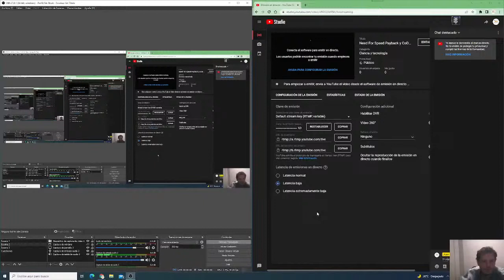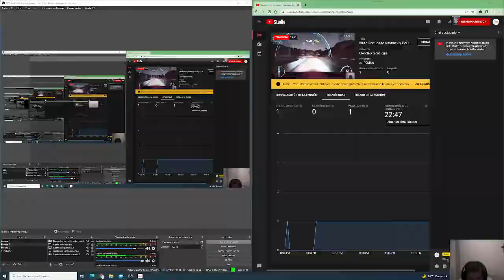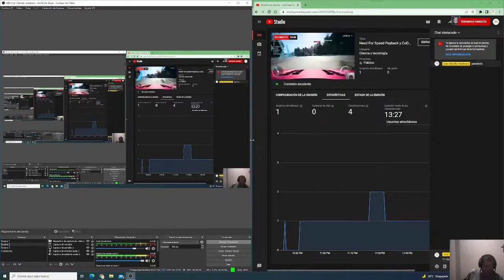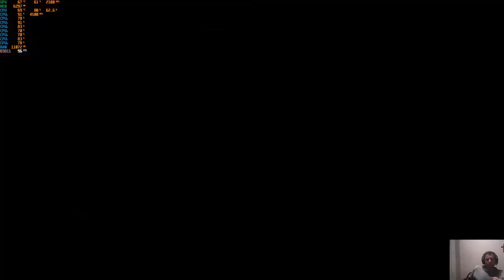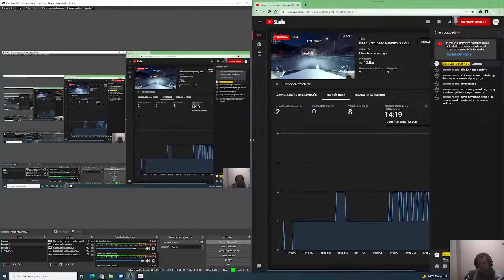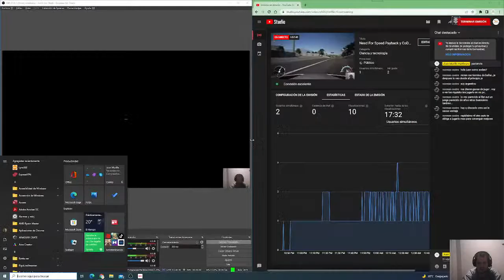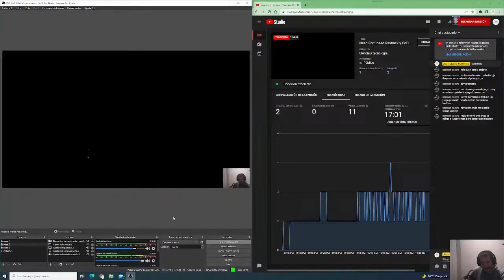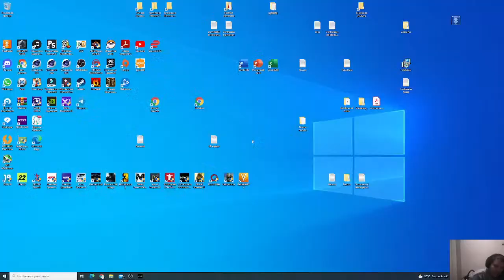Need For Speed Payback y CoD Modern Warfare 2 Remastered a 1440p.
Ryzen 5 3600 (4/8) @4.5Ghz 1.38v.
RTX 3070 EVGA XC3 Ultra.
Asus Rog Strix B450-F Gaming II.
16 gb Ram DDR4 a 3600 mhz CL18.
Monitor MSI Mag272CQR a 1440p 165hz.
Water Cooling Kraken X52.
PSU: XPG Pylon 750 watts.